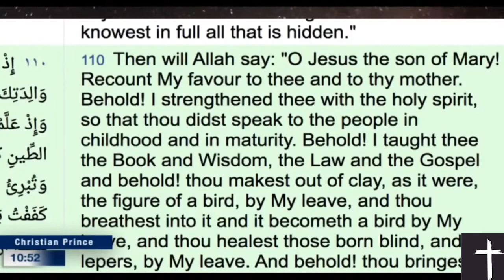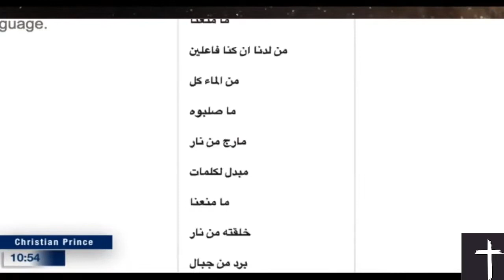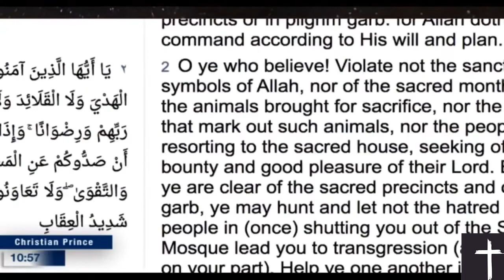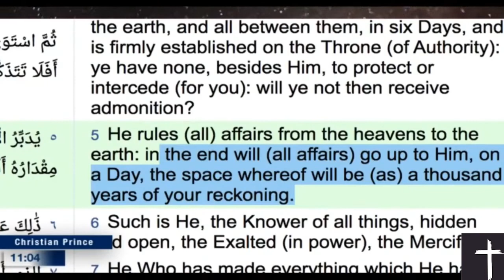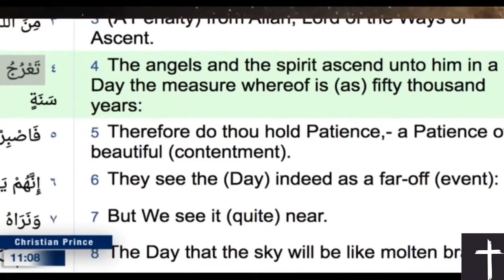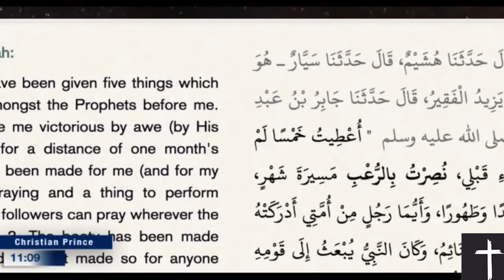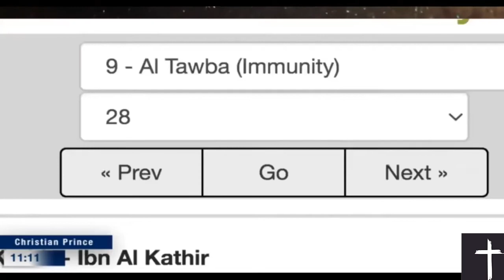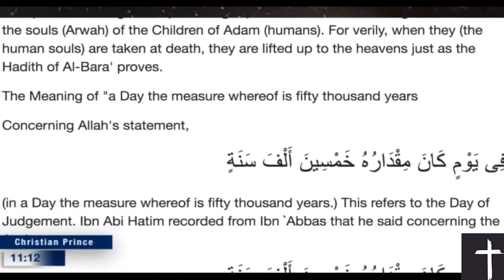EINSTEIN PROVES THE QURAN: A CLEVER MUSLIM DEBATES CHRISTIAN PRINCE